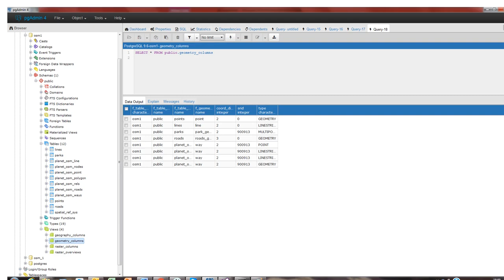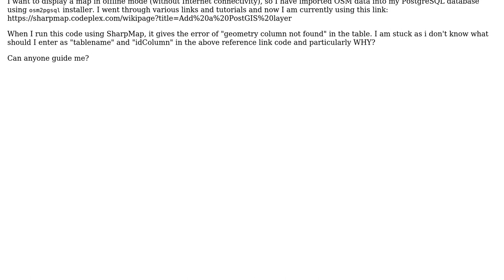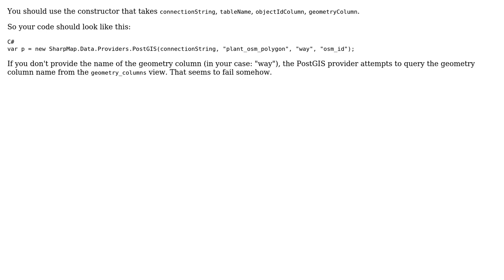GIS: Postgis-Sharpmap Query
With thanks & praise to God, and with thanks to the many people who have made this project possible! | Content (except music & images) licensed under CC BY-SA | Music | Images & others | With thanks to user Vince user Shreee user Shahzad Bacha user FObermaier and the Stack Exchange Network Trademarks are property of their respective owners. You are responsible for your own actions.